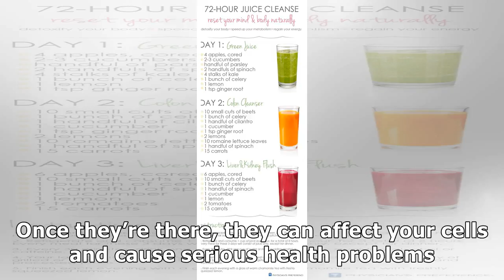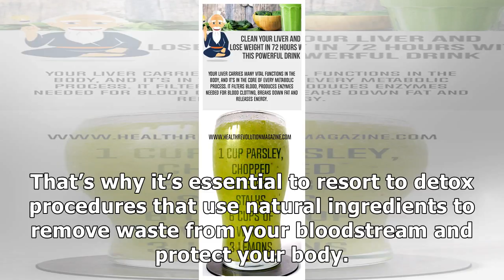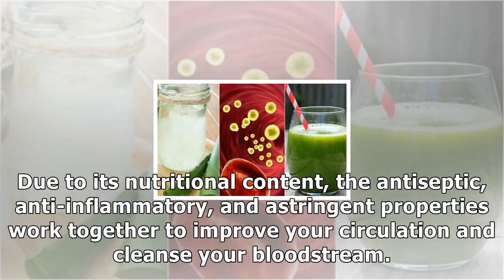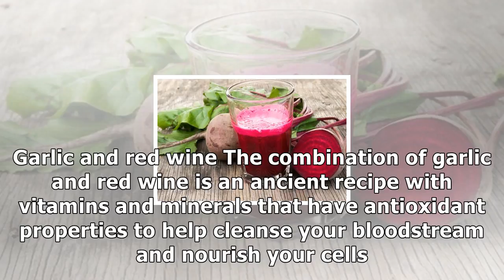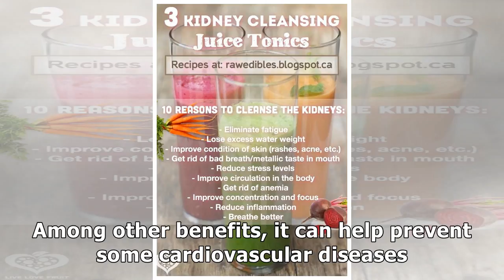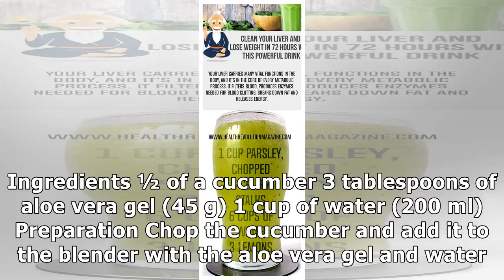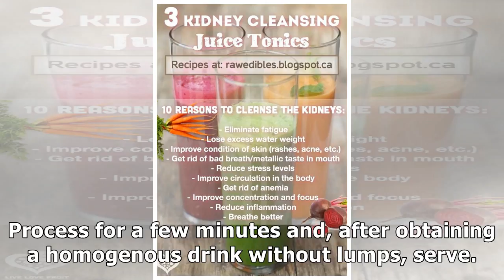Clean your blood with 5 types of drinks medication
They don't just cleanse your bloodstream. These natural juices also provide nutrients to fight inflammation, strengthen your digestive system, and optimize the removal of toxins. In spite of all the h...